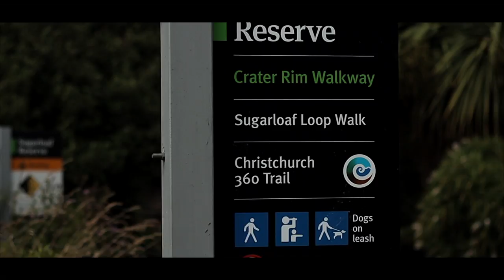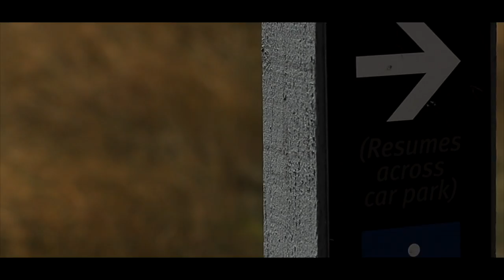CASHMERE HILL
Sugarloaf Scenic Reserve